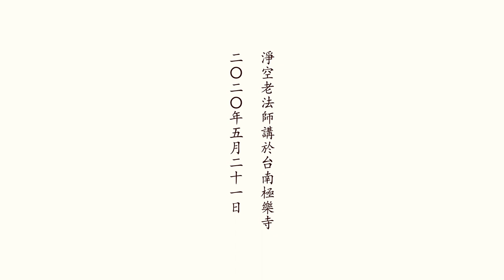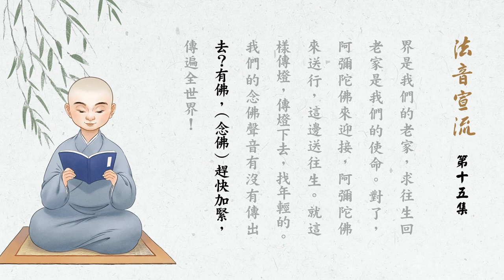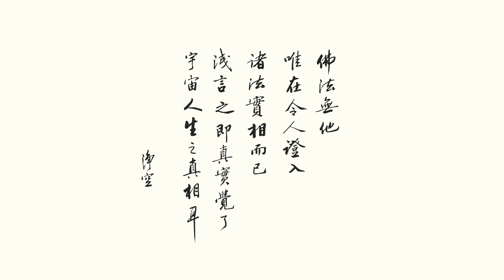2020年5月21日 淨空老法師 - 大家同心同德， 我們共同一個願望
淨空老法師 - 法音宣流 第15集
(大家同心同德， 我們共同一個願望)
地點 ：極樂寺台南市淨宗學會

　　跟大家說和為貴，過去有什麼不舒服這些事情，一睦百消，兄弟姐妹，不要再去計較。將來這個道場一帆風順，擔負起弘法利生的使命，把佛法弘揚到全世界。我們需要和平，社會需要和平，人民需要和平，眾生需要和平。大家永遠要記住和平！大家同心同德，我們共同一個願望。

　　孝悌忠信，孝悌忠信是根。同一個父母，同一個祖父母，一定要記住，五千年同一個祖宗，所以叫你跟別的族群不一樣。我們是同父母，連根，都是同一個祖宗。我們必須要肯定、要承認我們是一家人，我們永遠是一家人；展開到整個世界，整個世界是一家人。

　　謝謝大家奮發努力而不懈怠，依教奉行。大家同心同德，都是阿彌陀佛的子孫，我們生生世世都在一起的。只要佛法在，只要我們佛法存在，就是三寶常住在世間，大家必須要依教奉行，這是我的任務。

　　歡喜的是我們全世界的宗教同倫、全世界宗教同盟，我們也親眼看到，宗教同盟帶動全教一家。人類，還包括到一切有情眾生，記住，全是一家人，我們要相親相愛。

　　我們的老家是西方極樂世界，不要忘記。永遠記住，西方極樂世界是我們六道眾生的老家，我們是一個老家。謝謝大家，這是我所祈求的。永遠記住，我們是一家，我們的家是極樂世界。步步邁向極樂世界，這是彌陀的子孫。

　　心裡面歡喜的、心裡面疼痛的也在一起，我對大家這麼多年來的努力，從來沒有離開他們，念念想念，念念想著團結。團結真不容易，什麼時候團結，什麼時候太平就落實了！希望大家記住我這一句話，謝謝大家。

　　團結，我們為淨宗，淨宗為淨土，淨土為接引大眾往生西方。到極樂世界才算是一家人，希望大家努力。不入淨土，都不算是一家人，（入）淨土才是真正一家人。所以要認真念佛，要認真祈求往生。謝謝大家。

　　到極樂世界永遠在一起。希望大家記住，我們有思想分裂就不能夠往生極樂，損失就大了！我們永遠是一家人，永遠是一家人。只要是淨土，就是阿彌陀佛家人，阿彌陀佛極樂世界是我們的老家。到極樂世界才能算數，不到極樂世界沒算數。極樂世界是和睦、歡樂大家庭，記住，記住！任何愉快、不愉快，在極樂世界門口都消化了，這個總要記住，特別要記住！我們一家人，沒有兩樣。

　　這個道場是全世界的，全世界人都有份。我們一心一念念阿彌陀佛，將來統統生極樂世界，依舊是一家人，記住，記住！

　　希望大家同心同力，極樂世界是我們的老家，求往生回老家是我們的使命。對了，阿彌陀佛來迎接，阿彌陀佛來送行，這邊送往生。就這樣傳燈，傳燈下去，找年輕的。我們的念佛聲音有沒有傳出去？有佛，(念佛)趕快加緊，傳遍全世界！